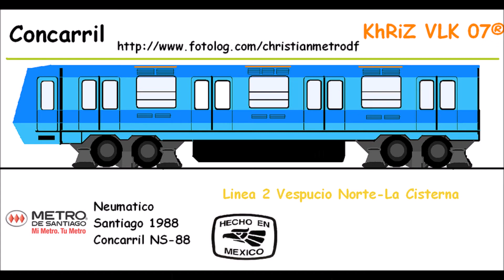Trenes del Metro De Santiago